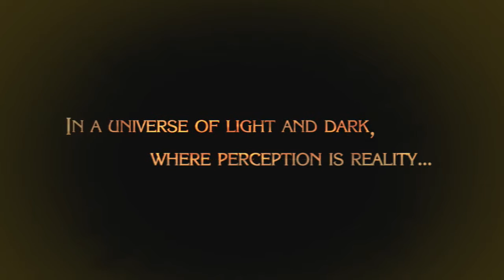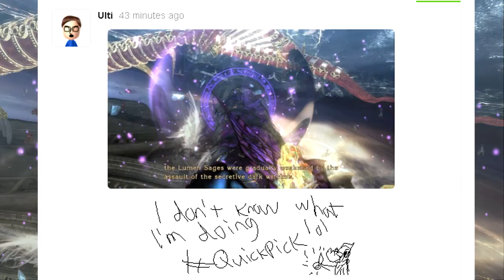Quick Pick - Bayonetta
This is a video of blood.